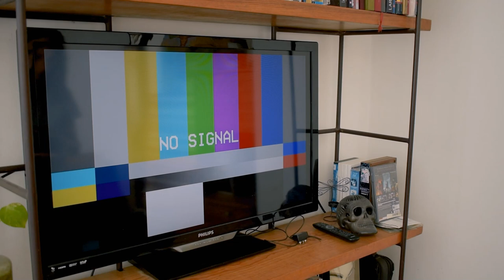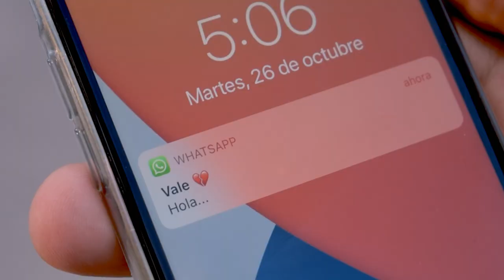Mario Molina - Sólo Tal Vez (Video Oficial)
Composición por Mario Molina
Producción de audio por Rubén Ramos

Video realizado por Emma Pérez y Mario Molina
Protagonizado por Mario Molina y May Rodríguez
Con el apoyo de Ilse López